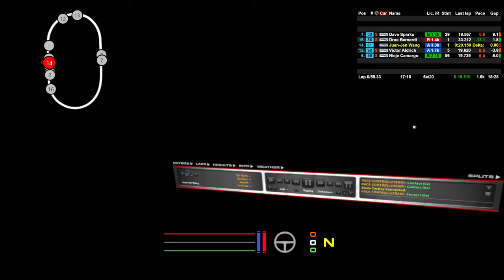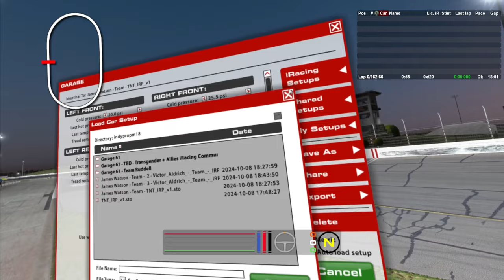🔴 VR LIVE iRacing: TNT Shock S8 @ Indianapolis Raceway Park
Winged short track racing. Something I'm not good at. Thankfully, I'm in one of the best teams that does the PM18 on ovals... looking forward to learning more on how to turn left better.